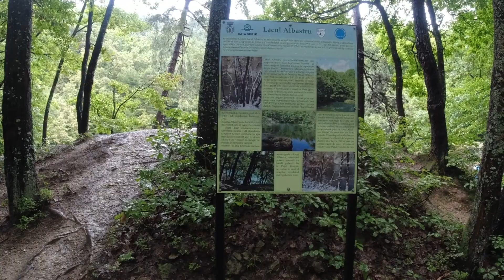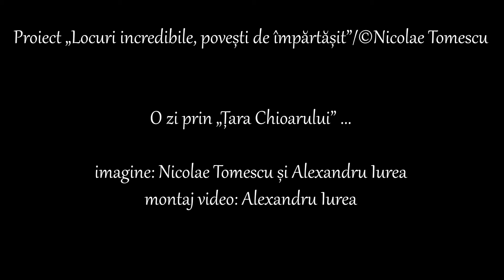LACUL „ALBASTRU” (secvență desprinsă din filmul „O zi prin Țara Chioarului”)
Este unic prin origine (prăbușirea, între anii 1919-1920, a unei galerii de mină/vechi lucrări miniere de exploatare de pe filonul „Domnișoara”) și prin compoziția chimică a apei (datorită solubilizării compușilor sulfuroși, apa poate avea culoarea verde, cu reflexe de smarald)...
Lacul are formă eliptică, aproape circulară, cu raza de 40-45 m și o adâncime de 4 m; bazinul hidrografic are suprafață redusă (6.370 mp), apa provenind din precipitații și din mici izvoare (infiltrații în lucrările miniere din versantul sudic al Dealului „Minei”); drept consecință a conținutului de sulfuri din vechile excavații miniere, apa acumulată în lac are o culoare verde intens, ușor albăstruie, determinată de prezența sulfatului de fier (0,3 mg/l) melanterit și calcanit (putem scrie și despre acidul sulfuric liber, în concentrație de 7,8 mg/l, ceea ce face ca pH-ul apei /potențialul de hidrogen, prin se exprimă, cantitativ, aciditatea sau bazicitatea/, să fie de 4)...
Aria naturală protejată „Lacul Albastru” este situată în orașul Baia Sprie (județul Maramureș)...

imagine: Nicolae Tomescu și Alexandru Iurea
montaj video: Alexandru Iurea